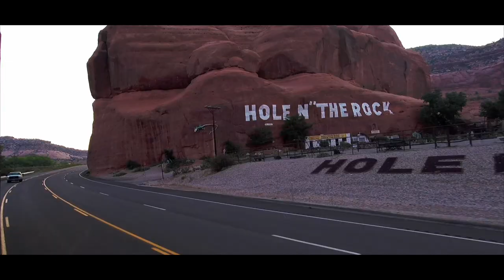Trucking Moab, UT & Four Corners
Me and my faithful companion trucking through Moab, UT, stopping at The Hole In The Rock rest area, and going through the Four Corners region.